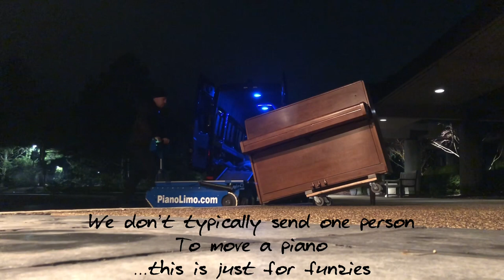How to Move a Piano by Yourself easy alone with PianoLimo Robot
It’s easy to move a piano all by yourself when you have a PianoLimo piano loving robot.  Move any piano up and down stairs with the ease of a joystick.  So easy you can do it yourself.

Not recommended to move pianos alone anyway - this is just to show how much strain proper equipment, experience and training will take off a difficult task.

Please look us up we move pianos nationwide. - and any heavy equipment including safes, motorcycles, statues boiler tanks and more.

Hoisting and rigging, crane rentals available.

*WE RENT SELL SERVICE DISTRIBUTE THESE WONDERFUL MACHINES*
new and used available